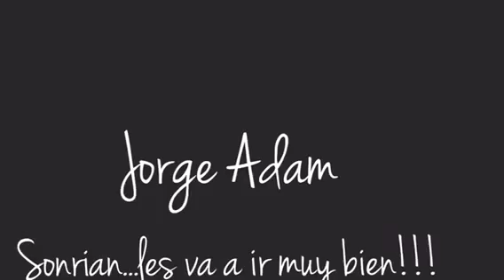Pittsburgh vs Arizona 18/10/15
Juego Temporada regular 2015 Cardenales vs Steelers